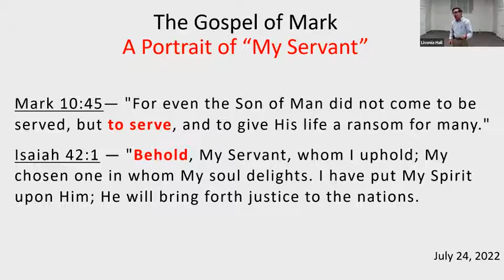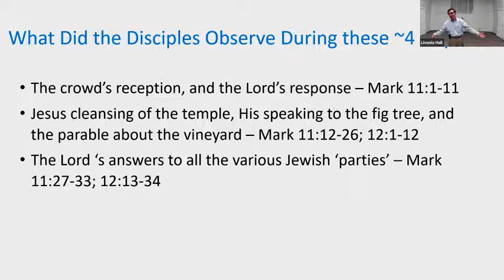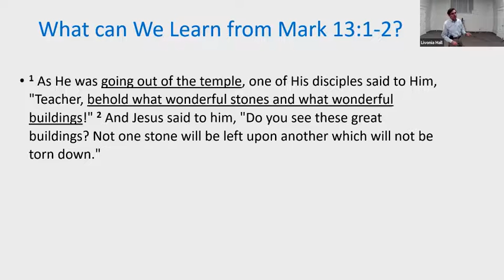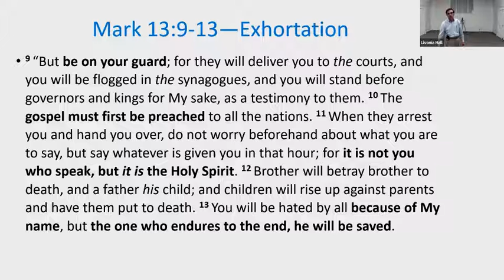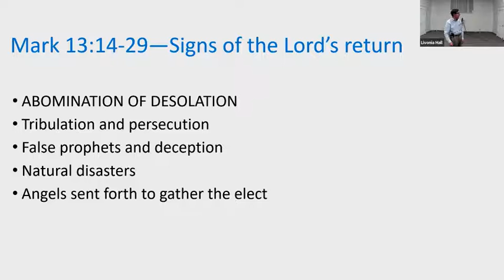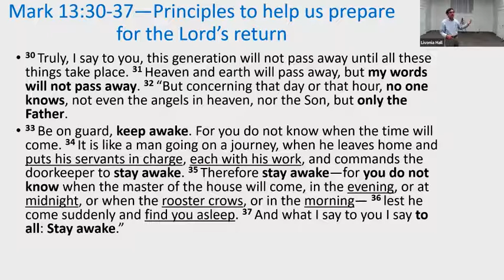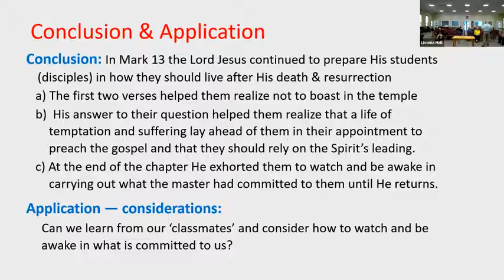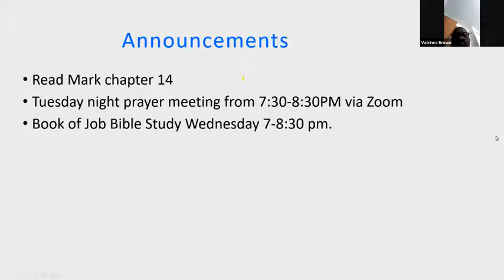Mark 13 - Be on guard and awake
The disciples asked Jesus when these things will happen, and He answered by telling them how to live.